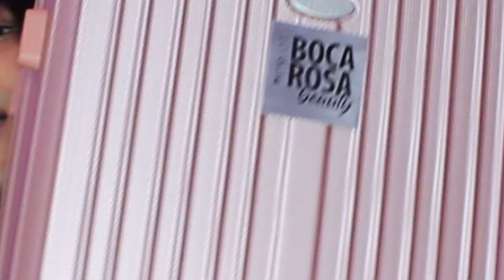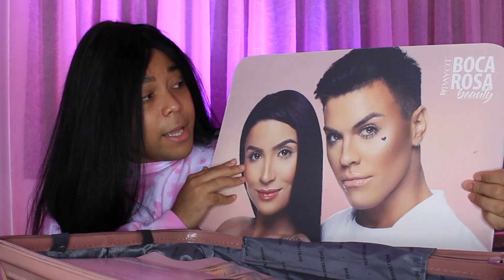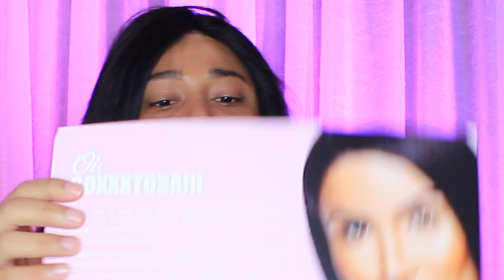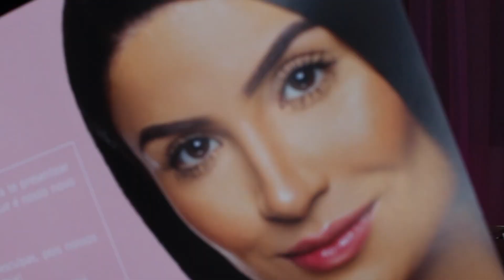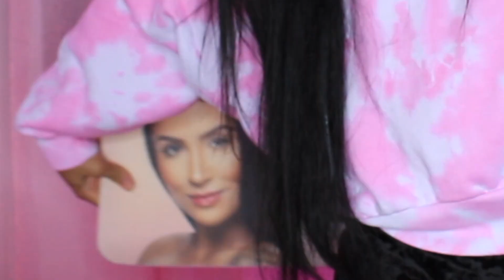ANALISANDO O PRESS KIT DA BOCA ROSA | BLOGUEIRINHA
Oi, meninas e meninos também, tutupom? No vídeo de hoje eu vou registrar pra vocês as minhas primeiras impressões sobre o press kit que a Boca Rosa me mandou! A @BiancaAndradeBR fez um alarde no Instagram só porque mandou uma mala cheia de maquiagens pra casa das pessoas, então eu vou fazer uma resenha completa pra vocês.